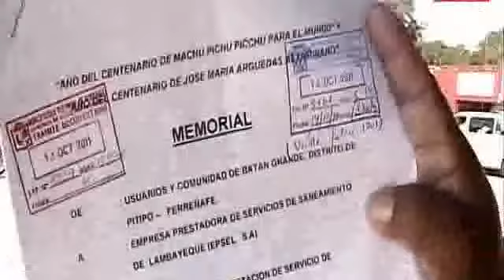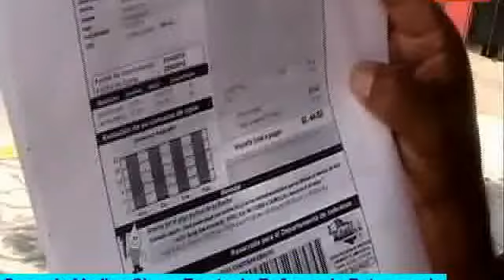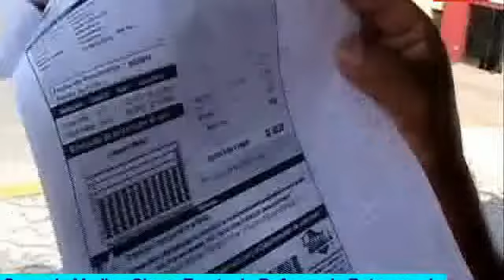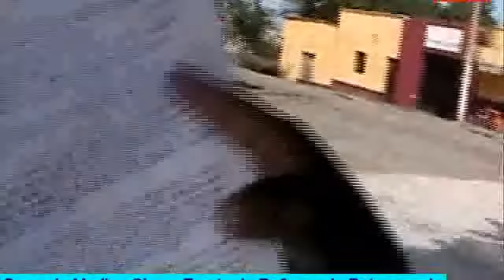EPSEL esquila a usuarios)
Pobladores de Batángrande protestaran en Chiclayo por cobros exorbitantes...